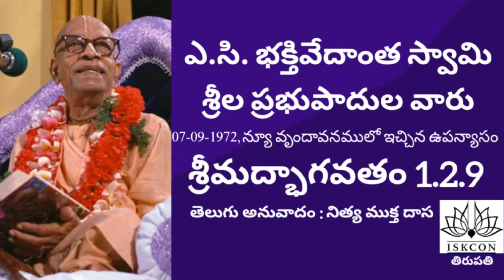సోమవారం మొదలవ్వగానే మళ్ళీ పనిలోకి మనం తిరిగి రావాల్సిందే | But on monday again, we have to come back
But on monday again, we have to come back to work | మళ్ళీ సోమవారం మొదలవ్వగానే, మళ్ళీ పనిలోకి మనం తిరిగి రావాల్సిందే | Prabhupada uvaca #323 | ప్రభుపాద ఉవాచ #323